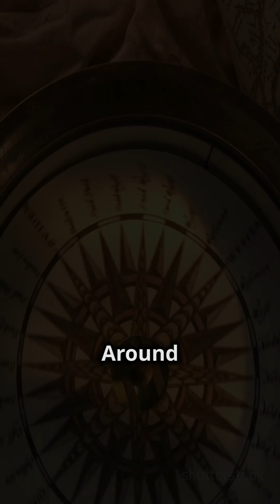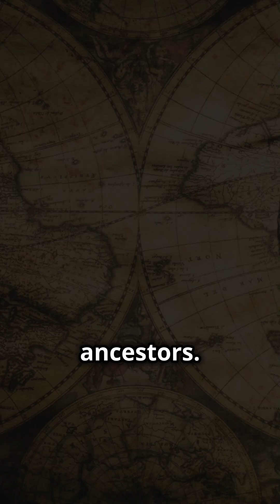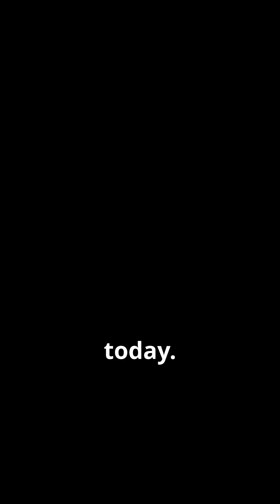The Compass Revolution 🧭✨ | From Lodestone to GPS!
Discover the origins of the compass, invented in ancient China during the Han Dynasty. From the mysterious lodestone to the south-pointing spoon, learn how this groundbreaking invention transformed navigation and paved the way for modern exploration!